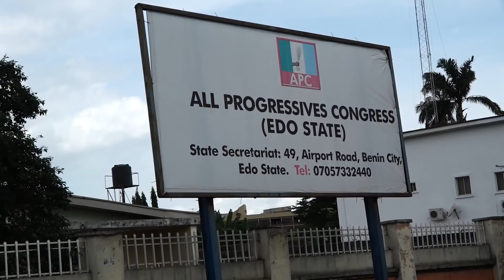18 Local Government Council Chairmen In Edo State Endorse Indirect Primaries